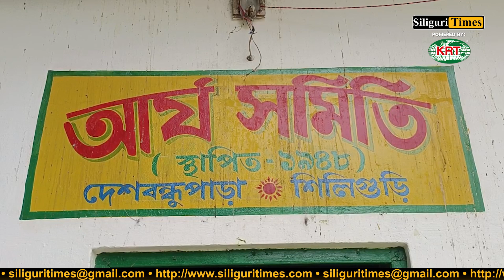Table tennis competition organized on the 75th anniversary of Arya Samiti in Siliguri (Hindi)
Table tennis competition organized on the occasion of 75th anniversary of Arya Samiti in Siliguri (Hindi)